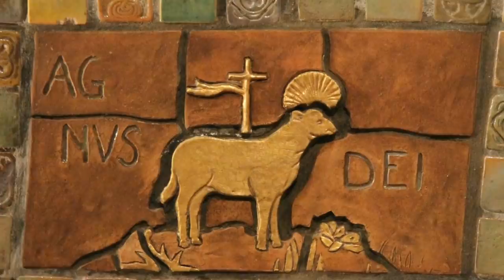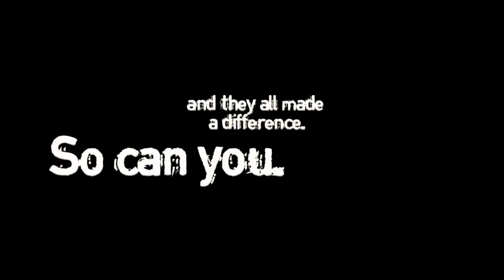The Sunday Mass - 1st Sunday of Lent - March 10, 2019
The Sunday Basilica TV Mass
1st Sunday of Lent

Celebrant & Homilist: Rev. Lee Fangmeyer
Guest Choir: Mother Seton Parish Choir, Germantown, MD

Since 1952, the Archdiocese of Washington has produced a weekly televised Mass for those who are homebound.  In partnership with the Diocese of Arlington, the Diocese of Duluth, Catholic TV, and the Basilica of the National Shrine of the Immaculate Conception, America’s Catholic Church, in Washington, D.C., our 30 minute Catholic Mass is broadcast from the Basilica’s Crypt Church and is celebrated by priests from the Archdiocese of Washington and the Diocese of Arlington, with local parish and school choirs.

Our mission is to bring Christ’s presence and love, through The Sunday Mass, to the sick and those unable to leave their homes.  We offer the The Sunday Mass online and The Sunday Mass on TV, airing on WDCW-50 every Sunday at 10:30 a.m. - 11:00 a.m. For a full broadcast channel list, complete filming schedule, as well as other information about The Sunday Mass,

The Mass is the greatest act of Evangelism the Church can offer the world.  Our Sunday Catholic Mass broadcast continues today due to God’s grace and the generosity of our viewers.  If you would like to support our mission and ministry, you can call toll free 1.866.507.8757 or donate to The Sunday Mass at the Basilica

All are invited to attend and participate in The Sunday Mass at the National Shrine, contact Jacquelyn Hayes for more information.

Visit our Basilica in D.C. and share in the history, artwork, beauty and peacefulness of Mary’s Shrine.